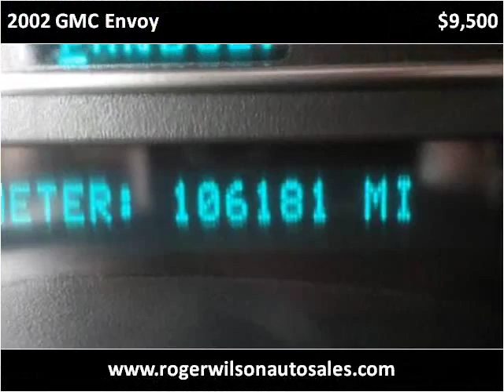2002 GMC Envoy Used Cars Saint Louis MO